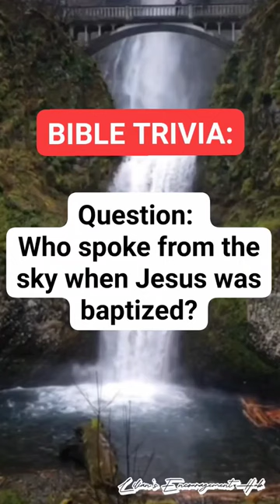Who spoke from the sky when Jesus was baptized?